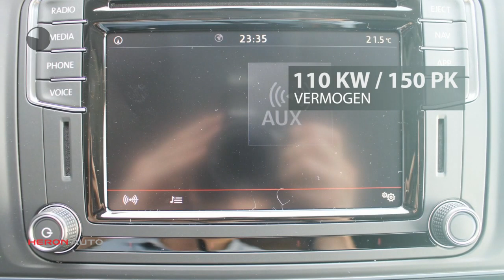Volkswagen Transporter | DC 150 | Dubb. Schuifdeur | Navi | Highline | Multistuur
Merk: Volkswagen
Model: Transporter
Type: | DC 150 | Dubb. Schuifdeur | Navi | Highline | Multistuur
Bouwjaar: 2018
Vermogen: 150 kW
Cilinderinhoud: 1.968 cc
Aantal cilinders: 4
Brandstof: diesel
Uitstootklasse: euro 6
Transmissie: handgeschakeld
Gewicht (leeg): 1.960 kg
Max trekgewicht: 2.500 kg
Carrosserievorm: commercial truck (5 drs)
Kleur: grijs

Accessoires:
* Achterdeuren
* Achterruitverwarming
* Airbags voor
* Airconditioning
* Bandenspanningscontrole
* Bedrijfswagenlengte lang
* Bestuurdersstoel in hoogte verstelbaar
* Bijrijdersstoel
* Boordcomputer
* Buitenspiegels in carrosseriekleur
* Buitentemperatuurmeter
* Bumpers in carrosseriekleur
* Carkit
* Centrale deurvergrendeling afstandbediend
* Cruise Control
* Dubbele cabine
* Getint glas
* In hoogte verstelbaar stuur
* Lederen stuurwiel
* Lichtmetalen velgen
* Mistlampen voor
* Multifunctioneel stuurwiel
* Multivan Bumpers
* Multivan Dashboard
* Navigatiesysteem
* Parkeersensoren
* Stuurbekrachtiging
* Trehaakvoorbereiding 2500 kg
* Voorruitverwarming
* Zijruiten in laadruimte
* Zijschuifdeur links
* Zijschuifdeur rechts
Omschrijving:
Nieuw, uit voorraad leverbaar. meerdere kleuren op voorraad. We doen u graag een voorstel in combinatie met uw eventuele inruil (bestel) auto. Voor meer informatie en een eventueel financial lease voorstel belt u met Gerben Stortenbeker 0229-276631.

Aanbieder: